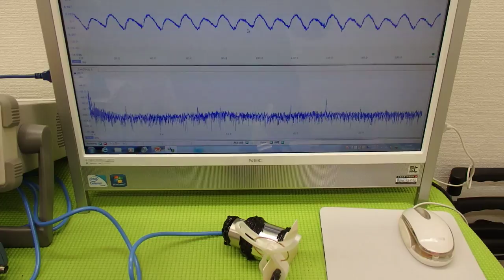オリジナル（超音波）実験 ultrasonic-labo